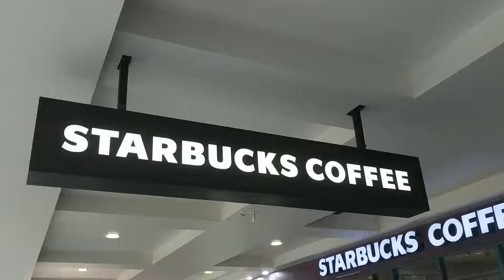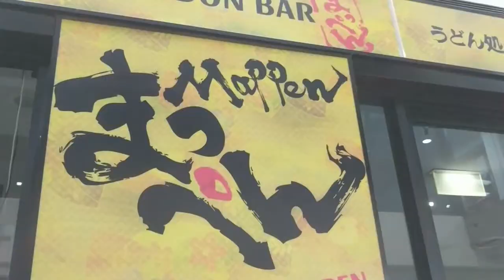#091 How's Sydney going under Coronavirus lockdown!?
Which shop open under Coronavirus lockdown situation in Sydney?